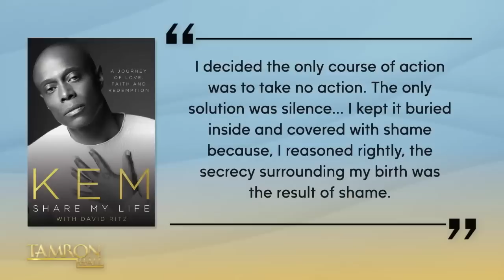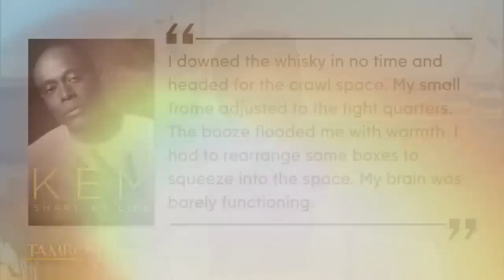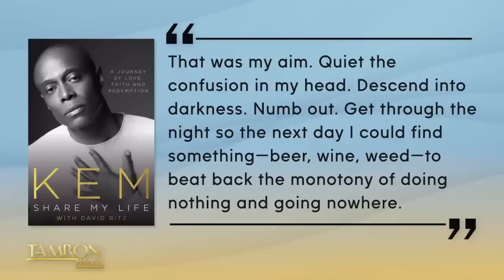KEM Is Sharing His Raw & Unfiltered Life In His New Memoir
Grammy–nominated R&B legend KEM joins the show to discuss his new memoir, “Share My Life.” From his battles with drug addiction and homelessness to chart-topping hits—KEM lays his soul bare. Plus, later KEM treats the TamFam to an exclusive performance of his greatest hits.